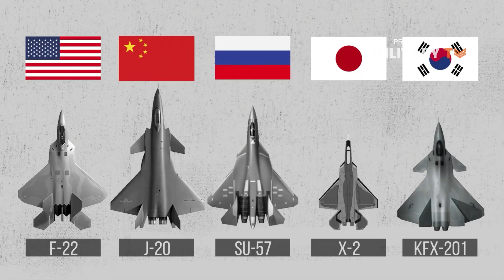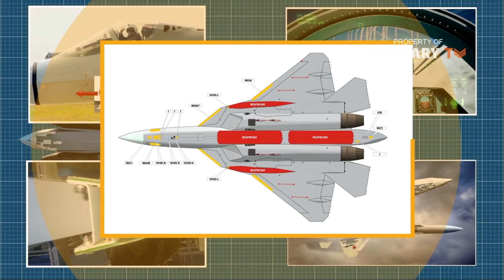Russia Has Invested Heavily Into Its Su-57 Stealth Fighter | Can It Beat America's F-22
The F-22 Raptor is an excellent, world-beating aircraft that sits on the very top of the heap. The Su-57 as a challenger could prove as good, in different ways, and a worthy opponent for the first fifth generation fighter to gain operational status. If the two ever meet it will be a battle for the ages, but our world will be much worse for it.

Russia’s official designation of the T-50 jet as the Sukhoi Su-57 is just another reminder that the field of fifth generation fighters is about to get more crowded. The United States, China, Russia, Japan and Korea are all working on their own fifth generation designs, but so far only three planes, the F-22 Raptor, F-35 Joint Strike Fighter and the Chinese J-20 are operational. Increased tensions between the United States and NATO on one side and Russia on the other have people wondering: once the Su-57 does become operational, how will it stack up against the F-22 Raptor?